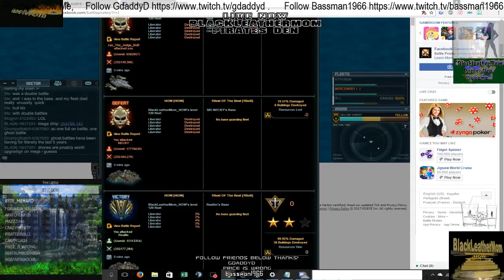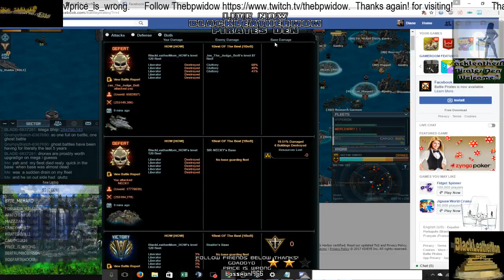BlackLeatherMom's Pirates Den is now open! Creativerse (Part 39)